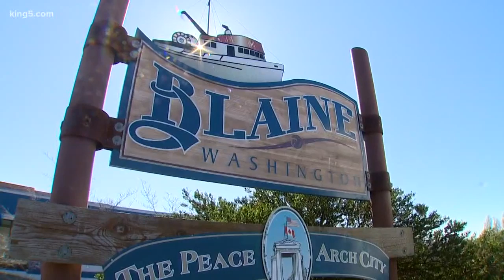US, Canada are closing shared border to nonessential travel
The United States and Canada have agreed to temporarily close their shared border to nonessential travel to confront the coronavirus pandemic.